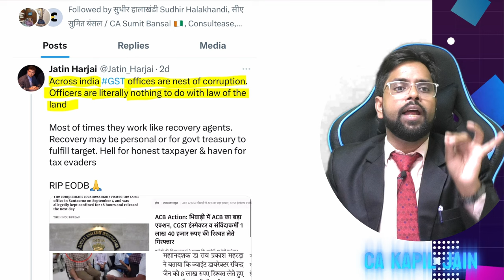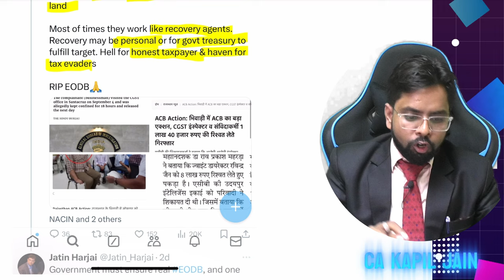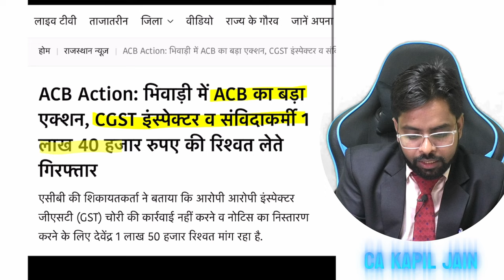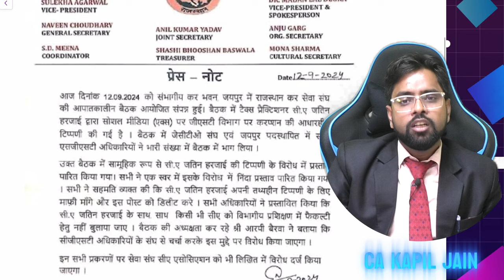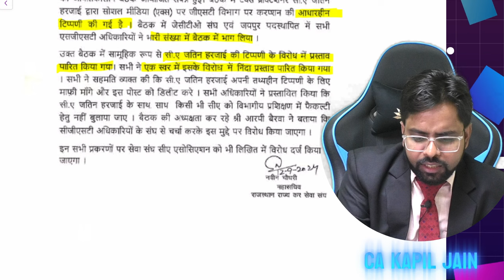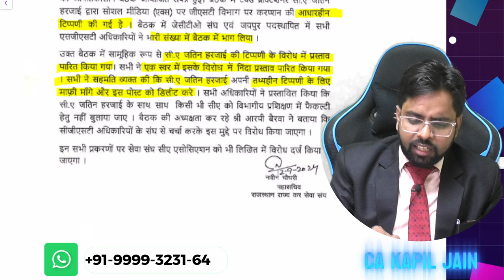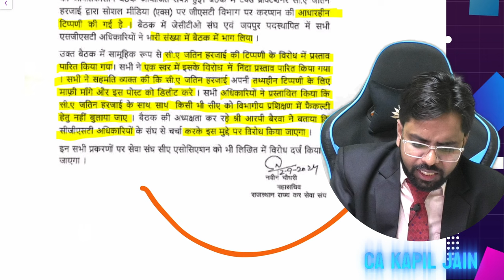CA Advocate Jatin Harjai सही है या गलत?